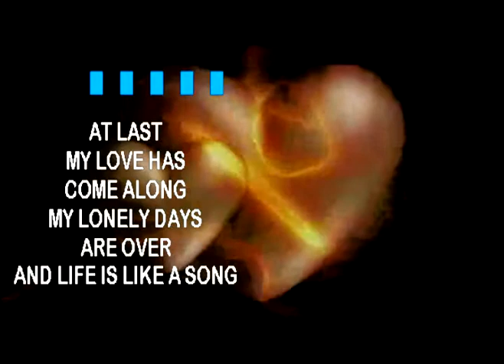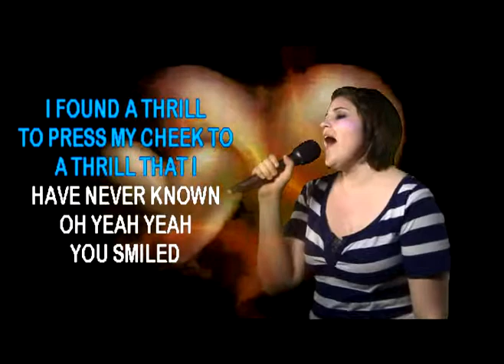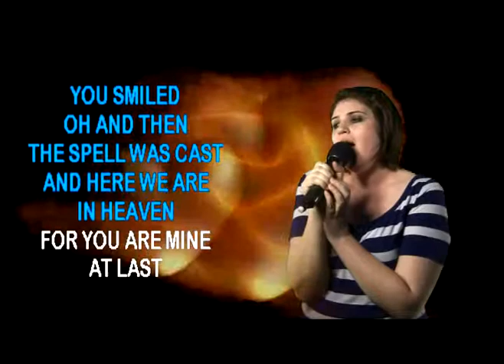ADALINE Performs 'At Last' on WSKS-TV at Mable Peabody's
ADALINE Performs 'At Last' on WSKS-TV at Mable Peabody's recorded Friday February 24th
in Denton, Texas